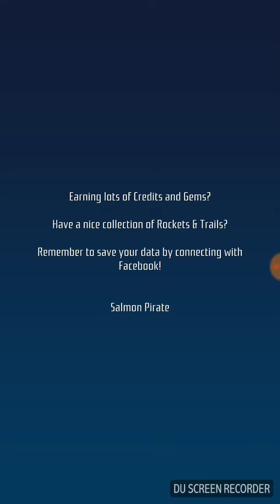Best android game | Racey rocket | Android game play